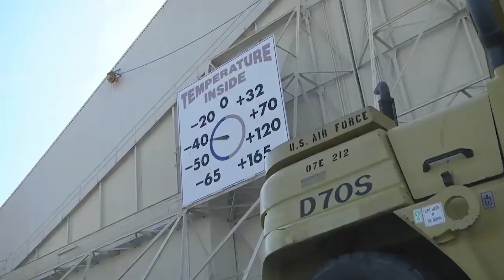世界上最大冰箱，美国空军基地的实验室，究竟能干什么？【科学火箭叔】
本频道制作的所有视频都是为了向观众传递有趣的科普知识，绝对符合平台的使用政策。 这个钟好奇怪，怎么还把时间分正负。自信看，它哪是个钟，分明是个温度指示器，是挂在麦金莱气象实验室外面的，位于美国佛州埃格林美国空军基地内，是迄今为止世界上规模最大的气象实验室了。有8个大型工作间，可以模仿全球30多种不同的极端气候和天气